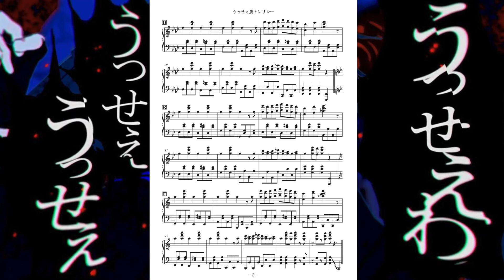筋トレになったうっせぇわ【ピアノ楽譜】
こんなんやったらおててぶっ壊れちゃうよ。。。。

˚ . ꒰  お知らせ  ꒱ . ˚
先日、2018年3月から2024年7月に製作した弾いてみた・楽譜動画の譜面をBOOTHにてデータにしてまとめてみました。Xにて配布していた頃と同じく無料です。
どなたにもご利用いただければと思います。チャンネル概要より確認くださいませ。

➫ 各SNSのリンク、活動内容などはチャンネル概要を見てね！